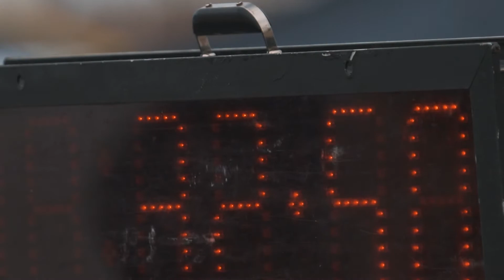Waterman Eco Challenge 2022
In this week's podcast episode, we help ring in the 2022 Waterman Eco-Challenge, sitting down with Brian, Dave, and Liz to get the scoop on this year's eco-challenge. Tune in to learn more about the WEC, what's new this year, and a few stories from the past.

Competitors of all different levels converge on Narragansett Beach on July 16th for a one-mile swim and three-mile ocean paddle, for a good cause.